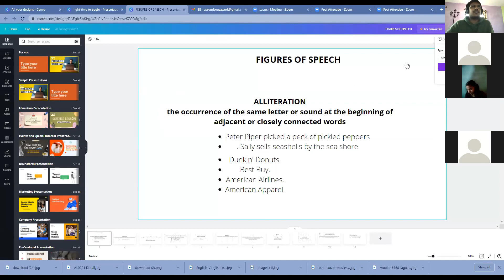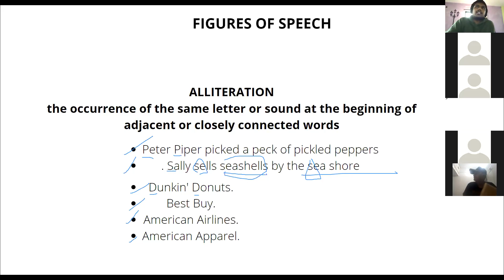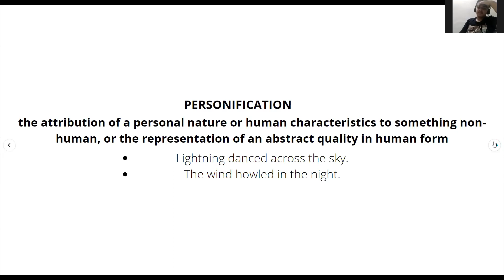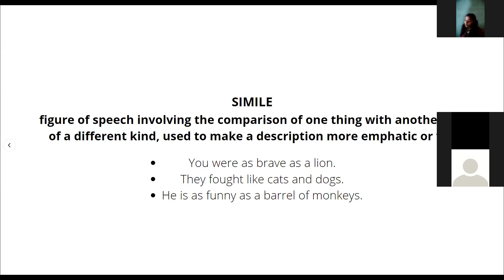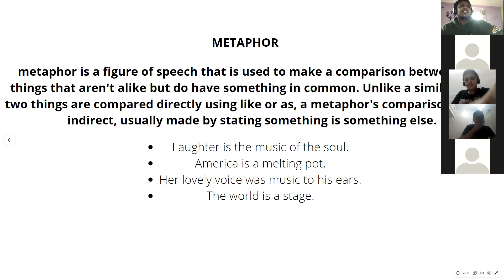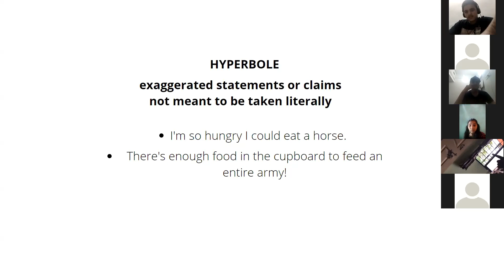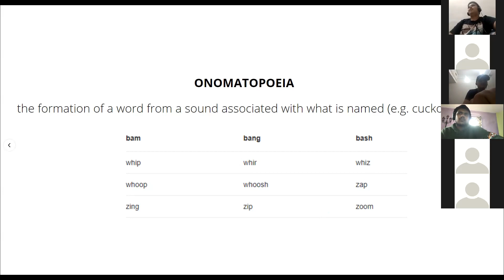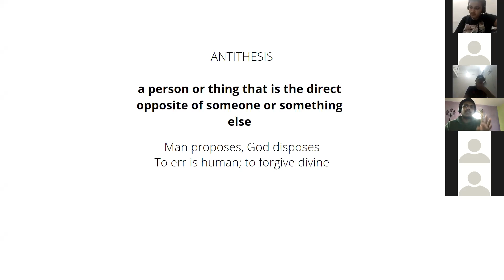STD 10 SC FOS